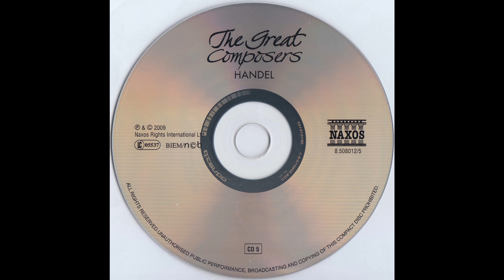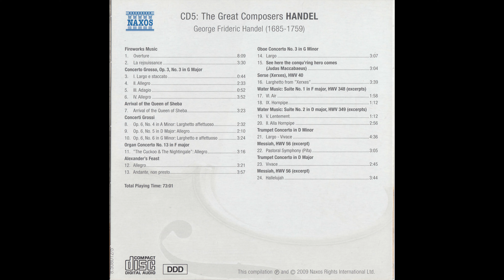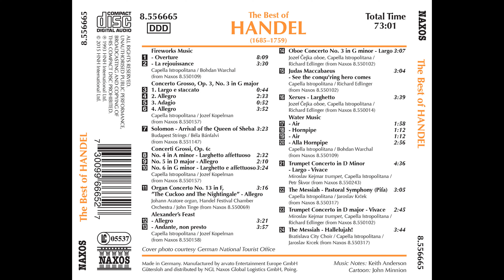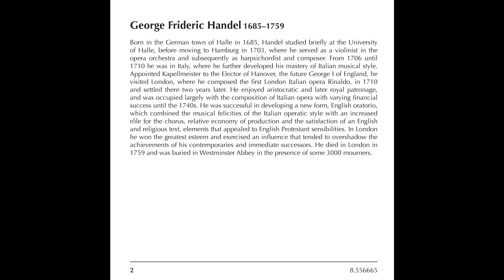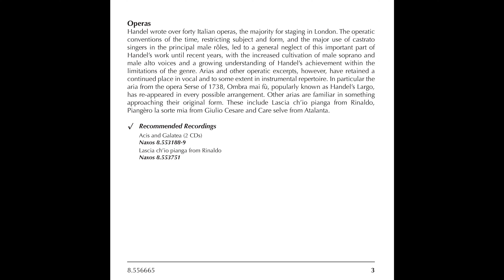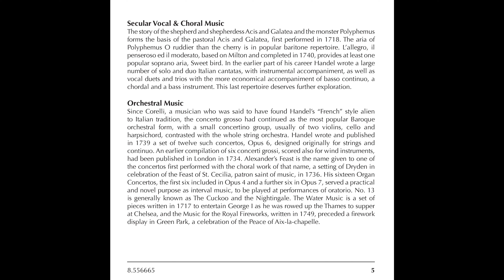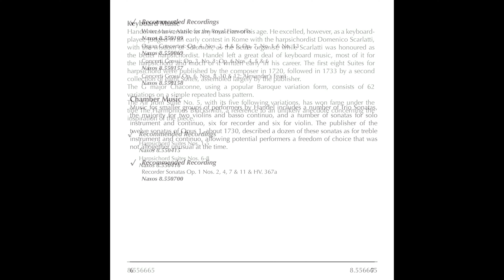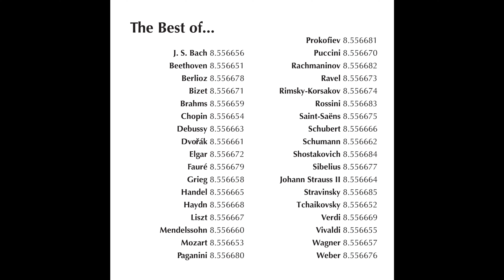The Great Composers, CD 5 - Handel